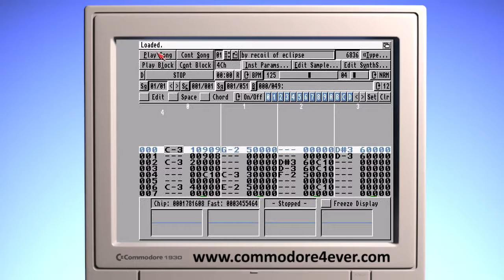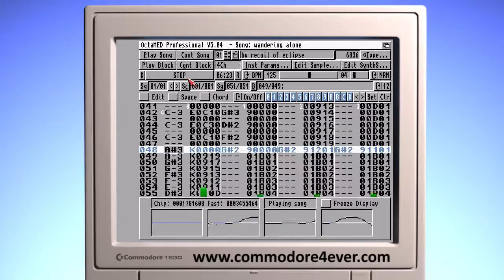Wandering Alone - Commodore Amiga musical .mod file